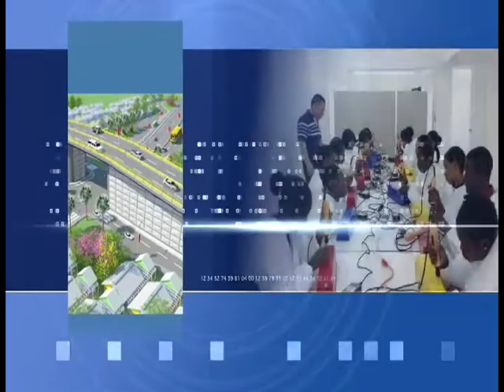Mise au Point 3 Juillet 2017 Invité Alfredo Antoine